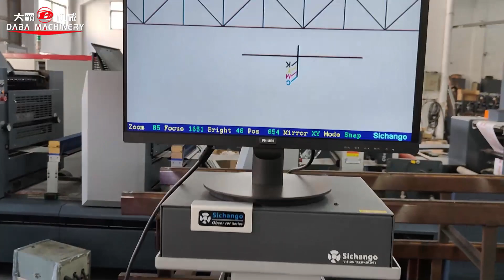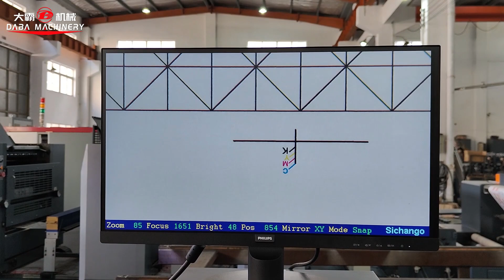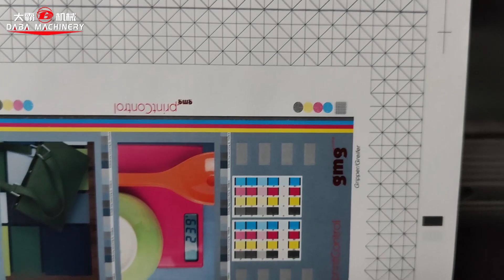DABA 5 colors roll to roll label offset printing machine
DABA offset printing machine.